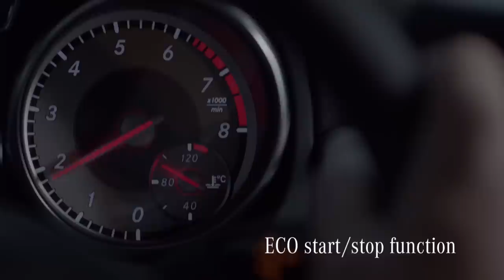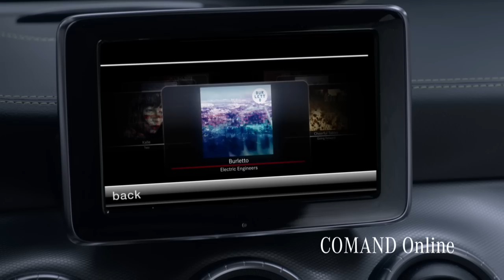Mercedes-Benz CLA 2013: Untamed | Trailer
Ready to attack, like a predator about to pounce. Watch this film and see the new Mercedes-Benz CLA demonstrate its power in a duel between machine and beast. Automobility - untamed.

*The data do not relate to a specific vehicle and are not part of the specification, but are merely for the purpose of comparing different vehicle types. The figures are provided in accordance with the German regulation "PKW EnVKV" and apply to the German market only.